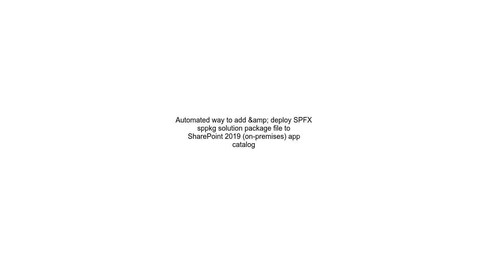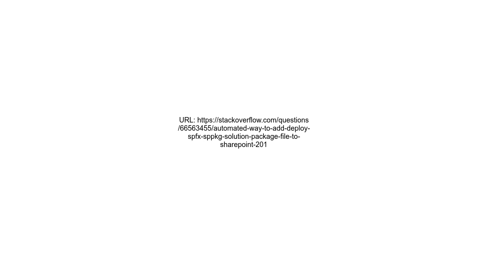Automated way to add &amp; deploy SPFX sppkg solution package file to SharePoint 2019 on premises ap